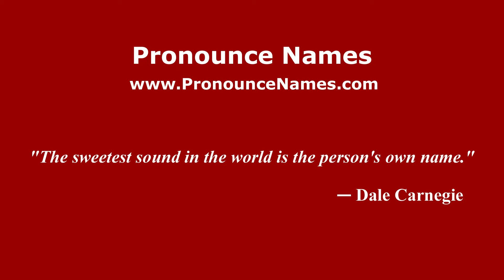How to pronounce Luigi Des Ambrois (Italian/Italy) - PronounceNames.com